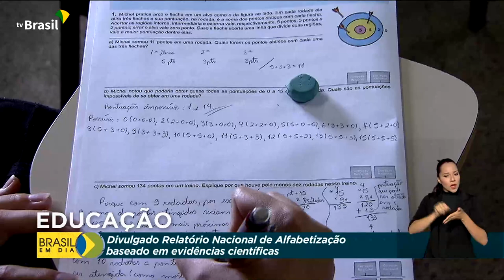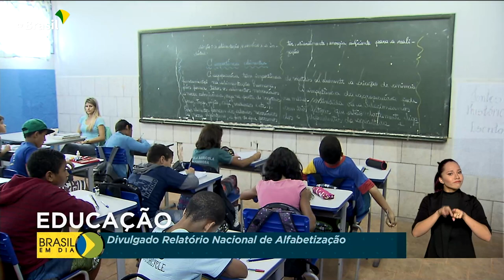Divulgado Relatório Nacional de Alfabetização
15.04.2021 - Ajudar os estudantes brasileiros a ler, escrever e aprender Matemática. Com esse objetivo, foi lançado pelo Ministério da Educação o Renabe, Relatório Nacional da Alfabetização Baseada em Evidências.